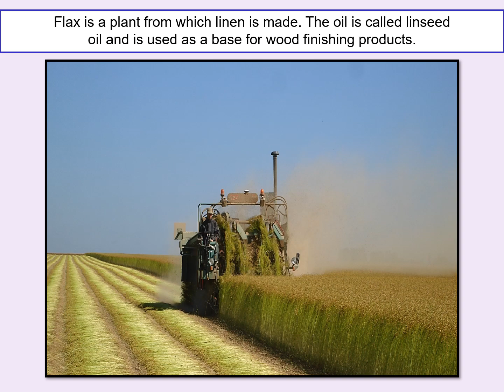44 JOSHUA: Rahab's flax